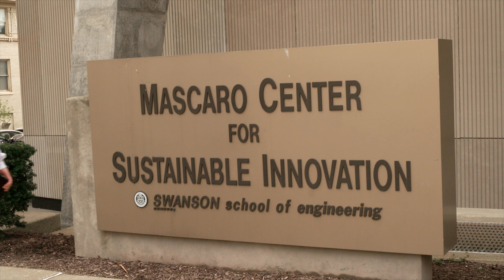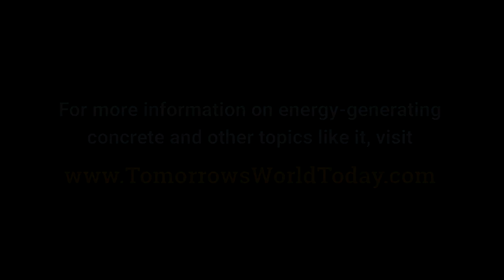The Energy-Generating Concrete of the Future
Traditional concrete dates all the way back to the Roman Empire. To bring the material to the 21st century, a team of researchers has redesigned the material to make the concrete self-sensing and energy-generating. Eventually, the metamaterial concrete will be able to monitor building damage, power roadside sensors, and help self-driving cars navigate highways.